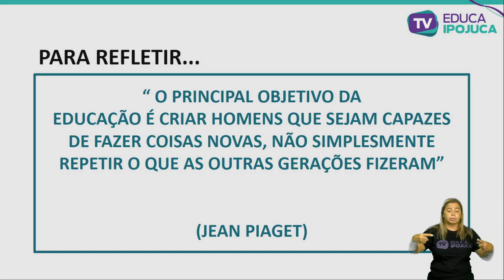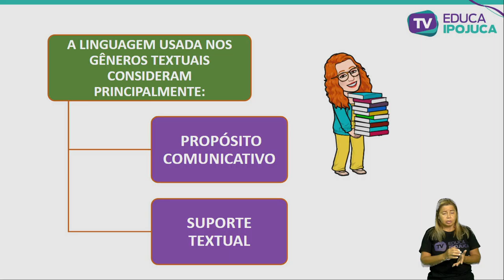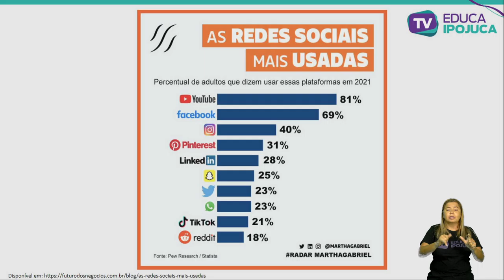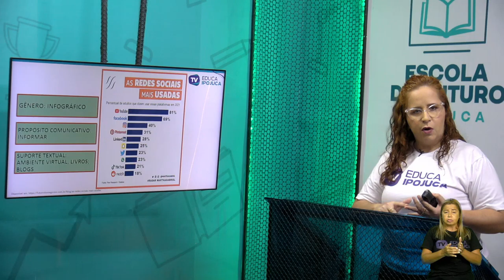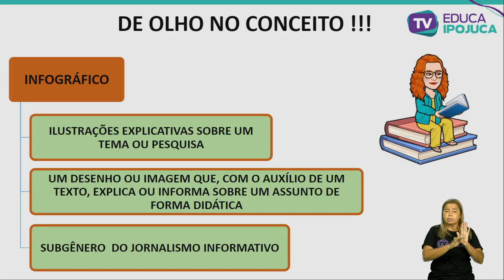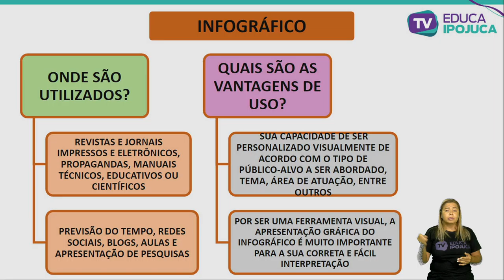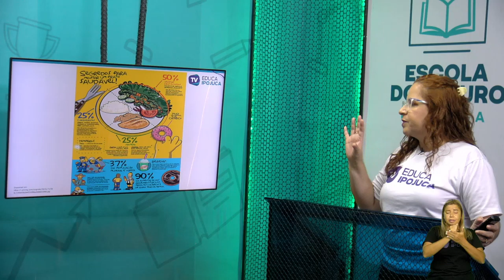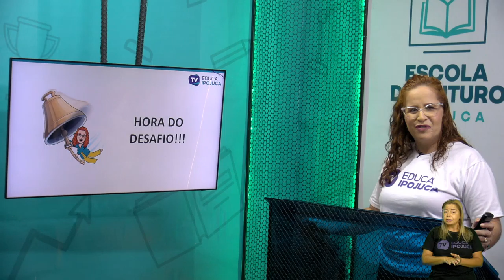LÍNGUA PORTUGUESA - INDENTIFICAR O PROPÓSITO COMUNICATIVO DOS INFOGRÁFICOS - 8º ANO - AULA N°004